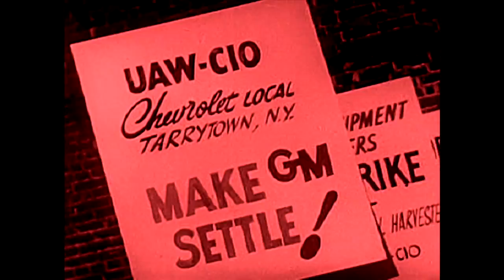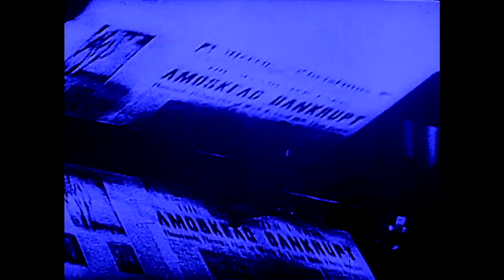Red Blue and Purple - State Capitalism vs State Socialism 4 minute experimental film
A man's mind jumps back and forth between increasingly extreme versions of the individual and the collective.